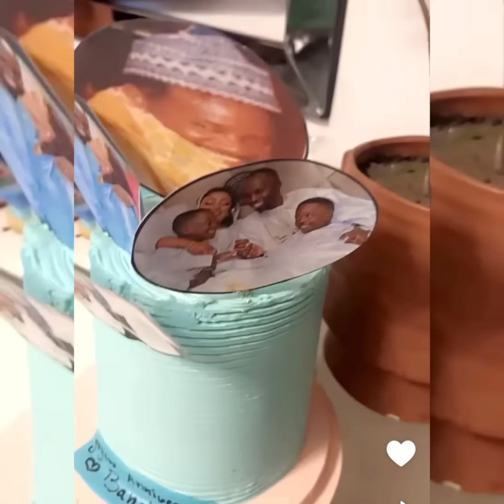Anniversaire Dame Dieng organisation Awo VS organisation Niarel